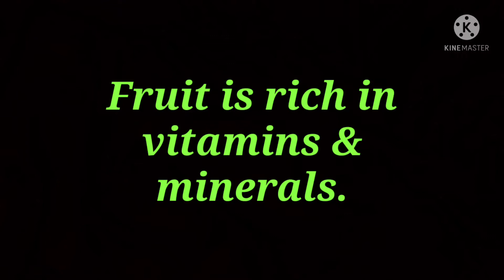Dairy Free Fruit Salad Recipe ~ Fruit Benefits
How To Make Fresh Fruit Salad Without Cream Or Milk
Fresh Fruit Salad Recipe/Dairy Free Fruit Salad Recipe
Healthy Fruit Salad Recipe/No Cream Fruit Salad Recipe
Fruit Salad For Diet Recipe/Diet Fruit Salad Recipe
How To Make Fruit Chaat/Fruit Chaat Recipe
Fruit Benefits/Fruit Health Benefits/No Milk Fruit Salad
How To Make Indian Fruit Salad/Indian Fruit Salad Recipe